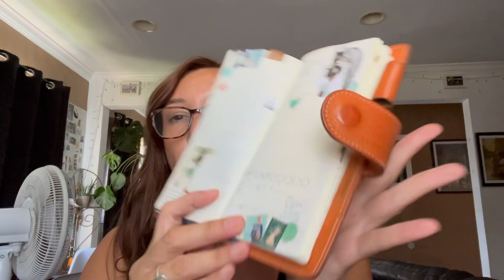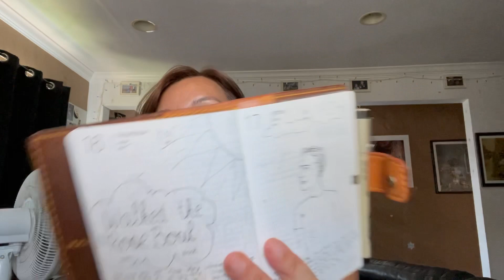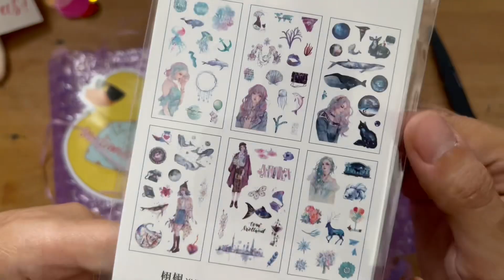Stationery Talks - Updates on bullet journal- thoughts on hobonichi release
Favorite art supplies and such:

snail mail:
1437 E Maple Street

My Etsy where you can purchase the covers I hand make and stitch as well as my stickers and postcards from my underwater photography:

If you like animation and superheroes and drawings go check out

If you would like to start getting cashback on your online purchases I highly recommend downloading Rakuten. I have had it for a while and I have gotten a few checks back. With this code you get a direct $20 after you spend $20.